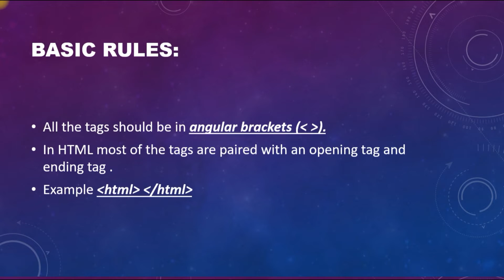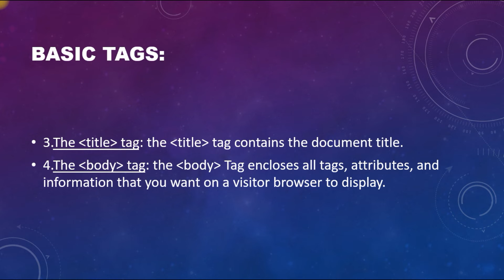Basic html tags part 2 !!essentials for beginners !!🤨😦😧❗╰(*°▽°*)╯❗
This the part 2  of HTML series this includes the basic tags and  description of HTML